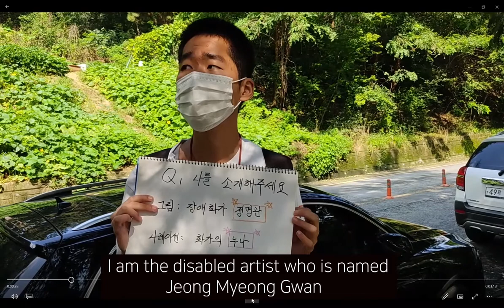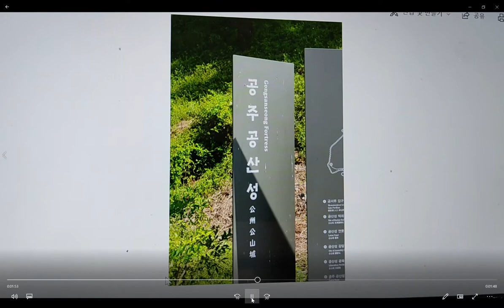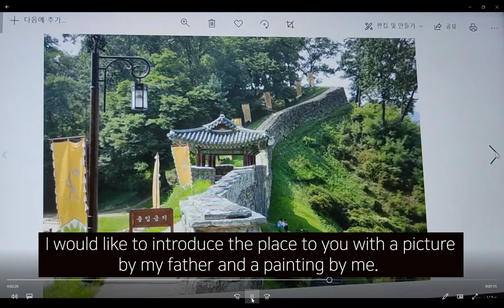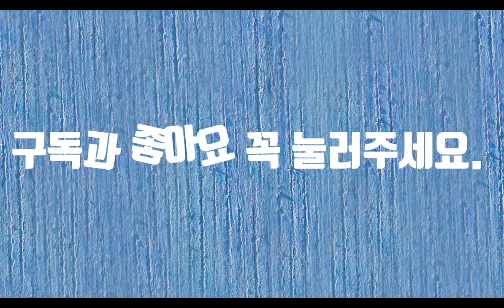유네스코 공모전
유네스코에서 주최하는 'See together challenge'에 도전합니다. 명관이와 함께 도전하는 유네스코 공모전, 명관이 누나가 나레이션을 합니다. 좋은 결과 있기를 유친님들 같이 기원바랍니다. 감사합니다.